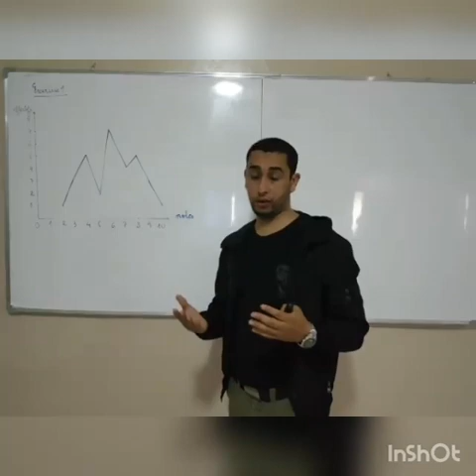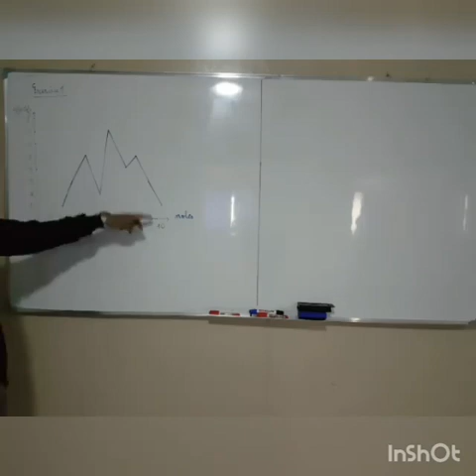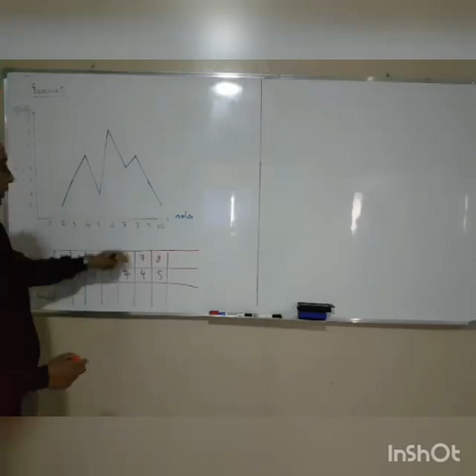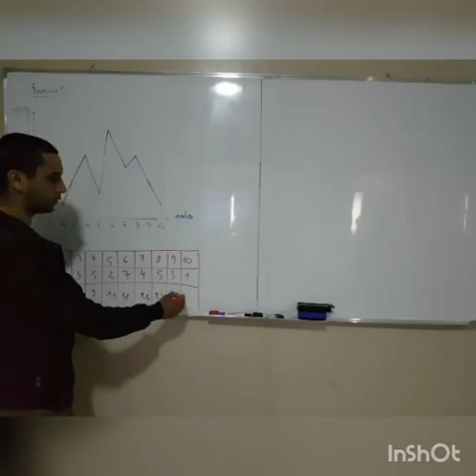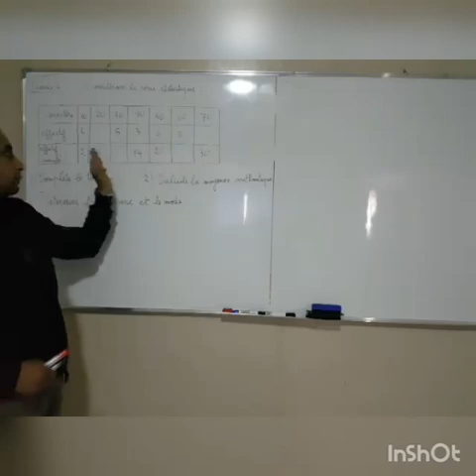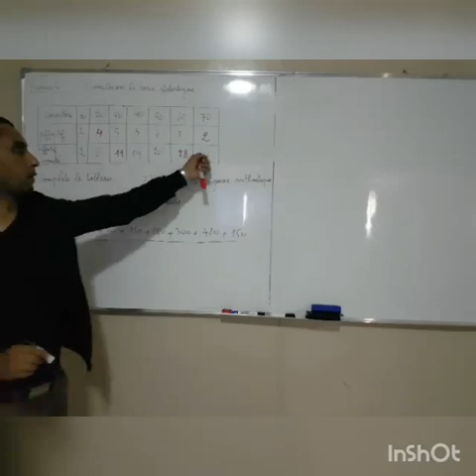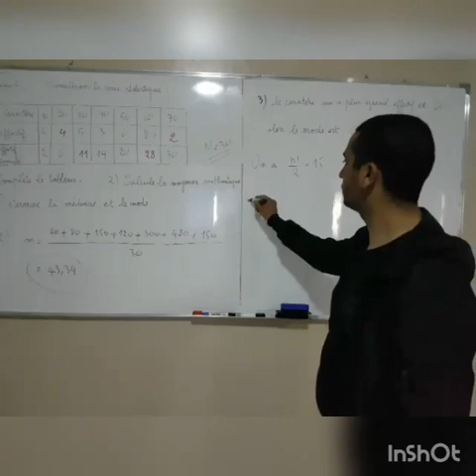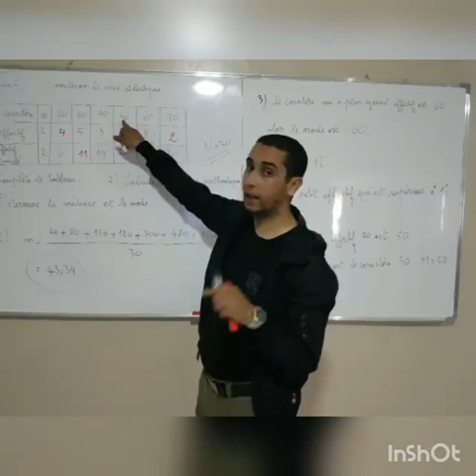Exercices sur statistiques 3 année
تمارين الإحصاء للثالثة اعدادي